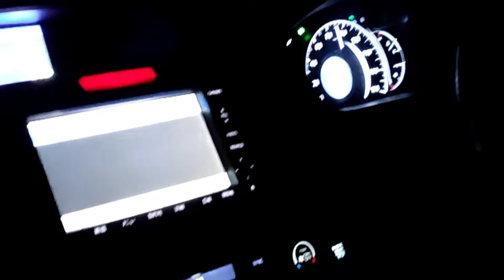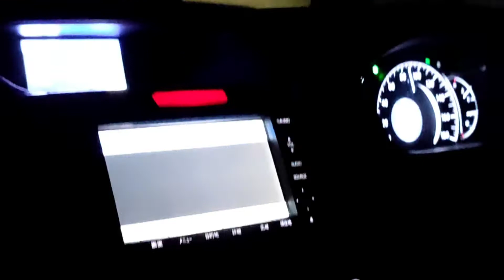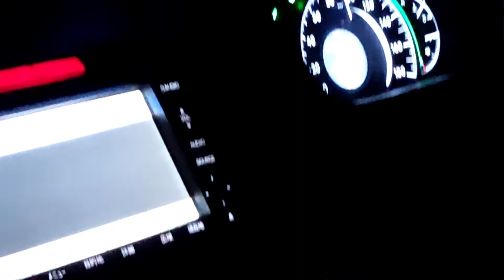Dhaka airport at night 2 am in November-2021 || The city that never sleeps || Dhaka city night Walk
This is Dhaka on a weekend of Aug 21 at 2 am in the morning. This Dhaka Night walk was shot in central Dhaka and shows that this vibrant city never sleeps. Shot in full 4k HDR, I hope you will enjoy !

Hy guys ,
           আমি বাবু/Babu ThebrownFish Entertainment,Parsonal Vlog, Funny, Prank Video  দেখার জন্য আপনাদের পাশে থাকুন। কারণ আপনাদের একটু সাপোর্ট অমাকে আরো ভিডিও বানানোর জন্যে অনেক অনেক মোটিভেট করবে। তো guys দেরি না করে এই ছোট ভাইটিকে সাপোর্ট করে পাশে থাকবেন।

      🥰🥰Keep Support and love guys 🥰🥰